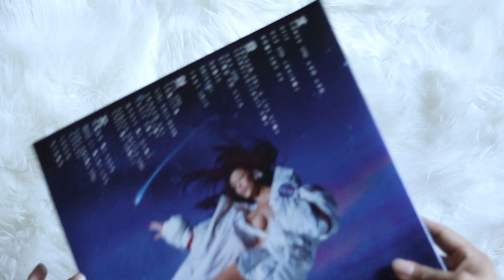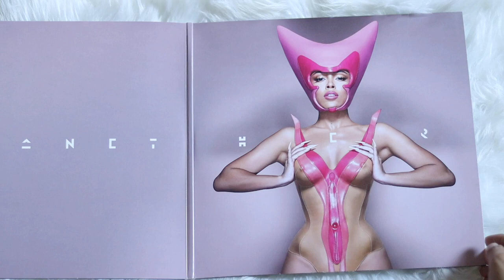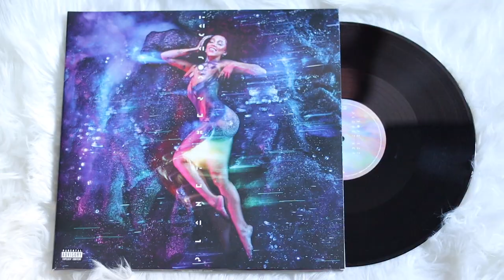doja cat - planet her (vinyl unboxing)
unboxing of doja cat album, planet her. pressed on a standard black pressing.